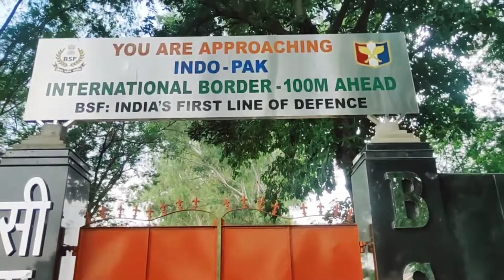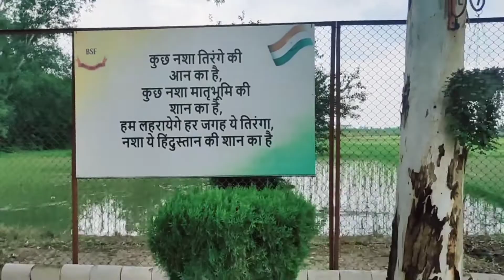🇮🇳Bop Octroi vlog 🇮🇳 (Part 2)!!🇮🇳 Anju Rathod Indian vlog🇮🇳